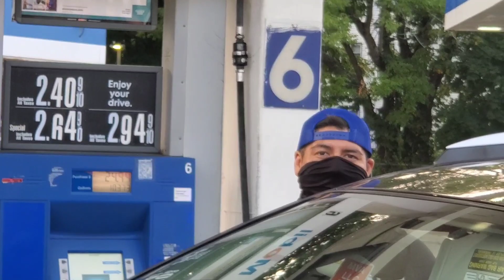BOOTLICKIN' MIKE KNOWS HOW TO BOOTLICK RIGHT (First Amendment PIKES PEAK, CO. Audits)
No part of this video may be used or reproduced in any manner whatsoever without the express written permission of the publisher or producer, except for excerpts embedded in articles and critical reviews.